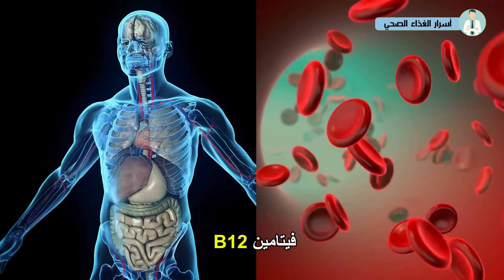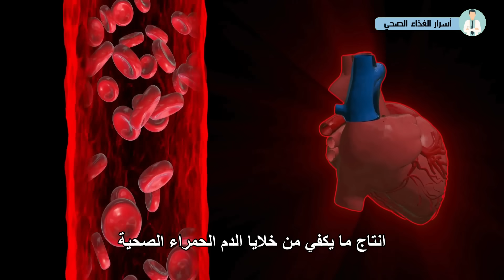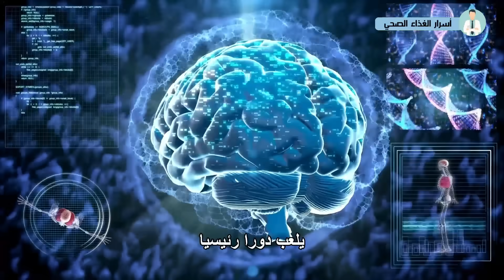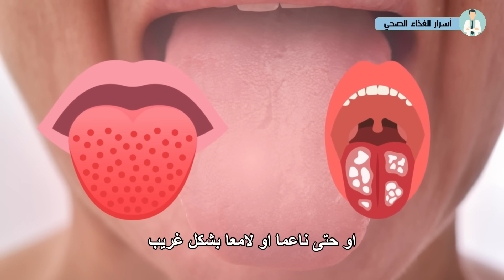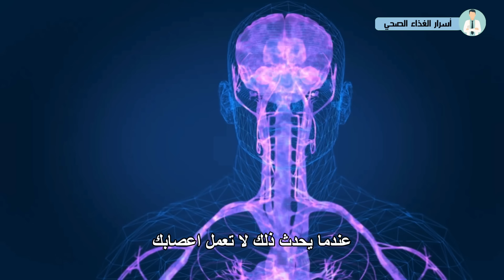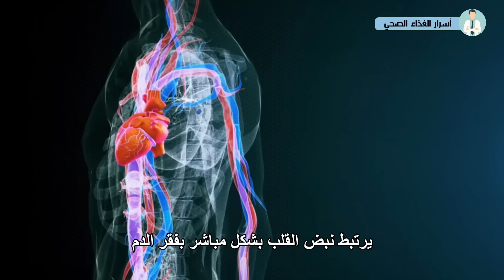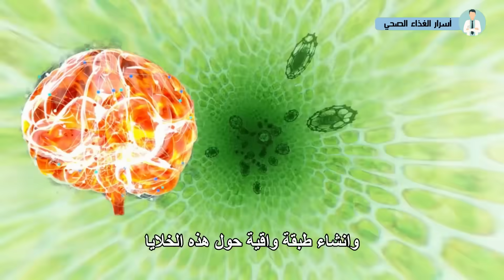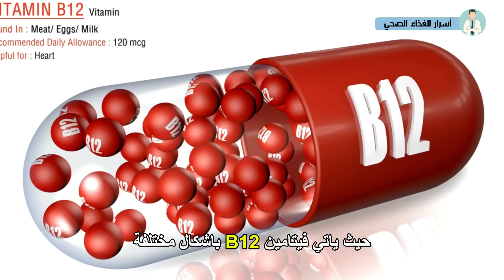8 علامات غريبة يستغيث بها جسمك طلبًا لفيتامين B12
فيتامين B12 هو أحد أهم العناصر الغذائية التي يحتاجها جسمك، ويعاني الملايين من نقصه بشكل خطير دون أن يدركوا ذلك.

00:00 - المقدمة
01:18 - التعب والضعف
02:51 - تغيرات المزاج والاكتئاب
04:37 - شحوب الجلد أو اصفراره
06:37 - التهاب اللسان وألم الفم
07:48 - وخز وتنميل في اليدين أو القدمين
10:07 - عدم انتظام ضربات القلب
11:13 - فقدان الذاكرة أو التدهور الإدراكي
13:49 - المزيد من العلامات
14:11 - كيف يمكنك الوقاية من نقص فيتامين B12

إخلاء المسؤولية الطبية:
المحتوى والمعلومات التي يتم مشاركتها على قناة اسرار الغذاء الصحي مخصصة لأغراض المعرفة العامة والتعليم فقط. لا تُعد بديلاً عن الاستشارة القانونية أو الطبية أو المهنية، وليست مخصصة لتشخيص أو علاج أي مرض. يُنصح دائمًا بمراجعة طبيبك أو مقدم الرعاية الصحية المؤهل قبل بدء أي نظام غذائي أو علاج جديد، وطلب مشورته لأي مخاوف طبية لديك. إذا كنت تعتقد أنك تعاني من مشكلة صحية، يرجى الاتصال بمقدم الرعاية الصحية الخاص بك فورًا للحصول على التشخيص والعلاج المناسبين.